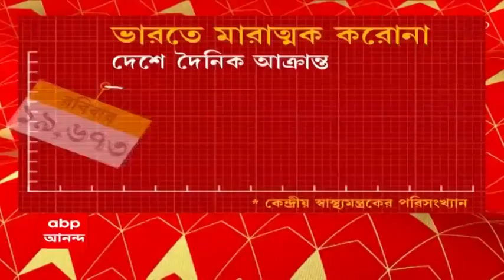তৃণমূল নেতা-নেত্রী-সহ ১০০ জনের নাম জমা দিয়েছি কেন্দ্রীয় স্বরাষ্ট্রমন্ত্রীকে: Suvendu Adhikari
অমিত শাহের সঙ্গে বৈঠকের পর বিস্ফোরক শুভেন্দু। "তৃণমূল নেতা-নেত্রী-সহ ১০০ জনের নাম জমা দিয়েছি কেন্দ্রীয় স্বরাষ্ট্রমন্ত্রীকে’। ৪ বিধায়কের লেটারপ্যাড-সহ বিভিন্ন তথ্যপ্রমাণ জমা দিয়েছি।" বৈঠকের পর অভিযোগ রাজ্যের বিরোধী দলনেতার।